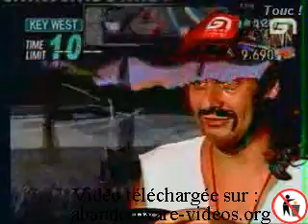Level One Emission 004 18 Wheeler American Pro Trucker 2001 Dreamcast